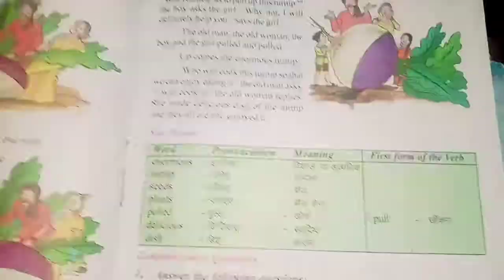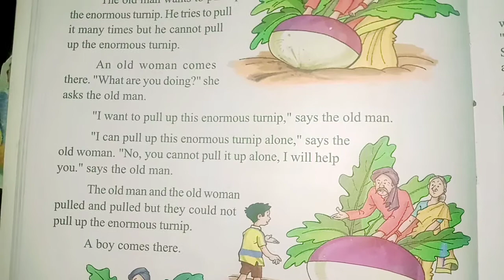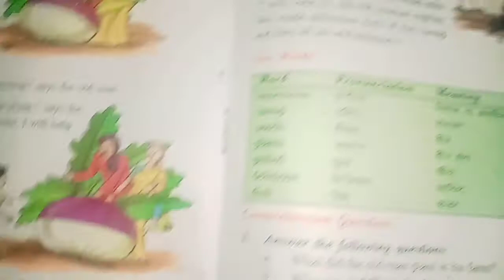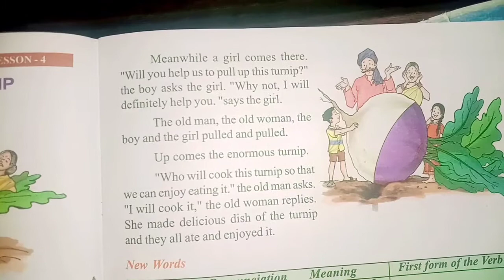Ch 4 English Rainbow of class 5 ' The enormous Turnip'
In this video I have explained the chapter. In next video I will give you exercises.